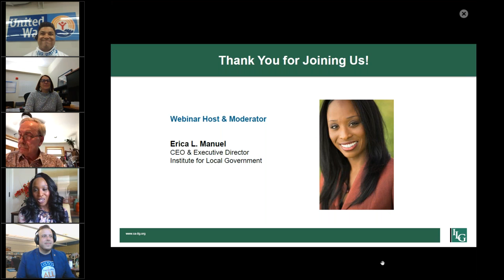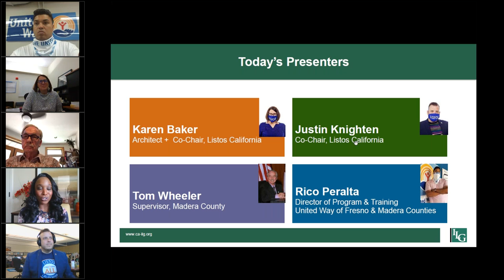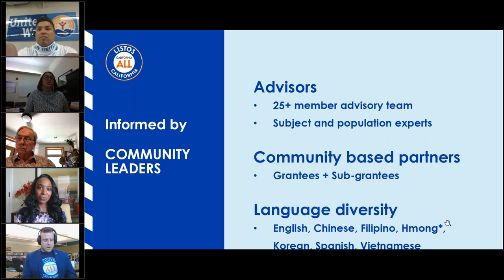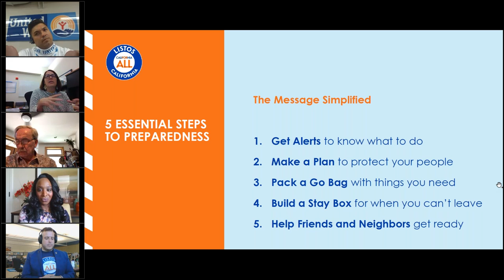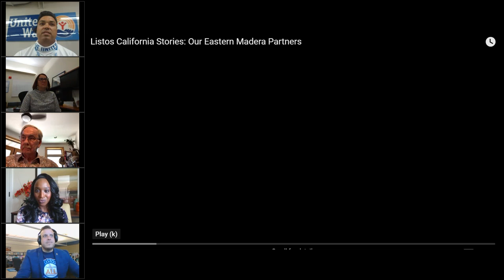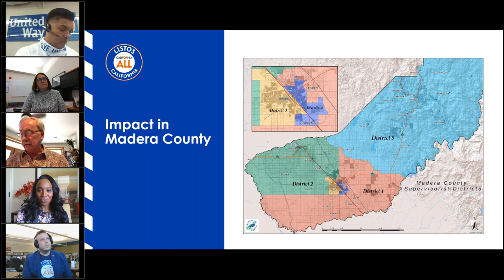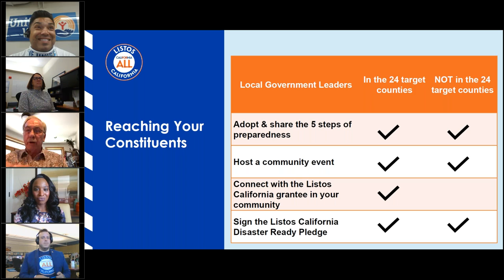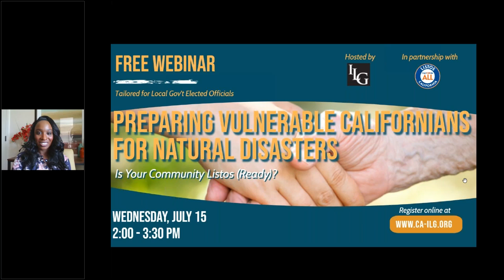Preparing Vulnerable Californians for Natural Disasters Is your community listos ready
Community members rely on local governments to provide them with timely, accurate information about their local disaster preparedness and response. As we’ve learned throughout history, disasters disproportionately impact seniors, immigrants, non-English speakers, communities of color, people with disabilities, and the poor. Without significant efforts to engage and educate these communities about disaster preparedness, they are destined to suffer repeatedly, disparately, and unnecessarily when disaster strikes.

On this webinar, ILG and our partner – the Governor’s Listos California Emergency Preparedness Campaign - will share data-driven best practices for effectively engaging and educating vulnerable communities about disaster preparedness.

Panelists:

- Karen Baker and Justin Knighten, Co-Chairs, Listos California
- Tom Wheeler, Supervisor, County of Madera
- Rico Peralta, Director of Program & Training, United Way of Fresno & Madera Counties
- Erica Manuel, CEO & Executive Director, Institute for Local Government, Moderator